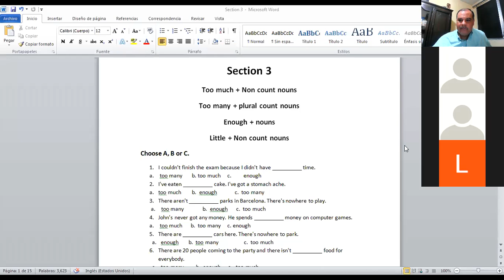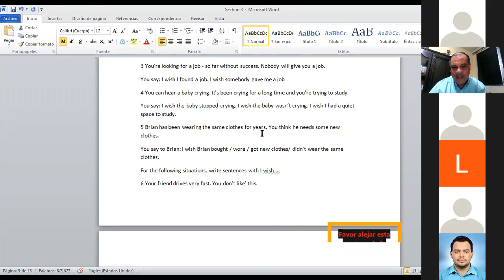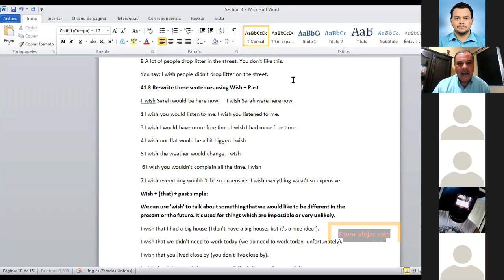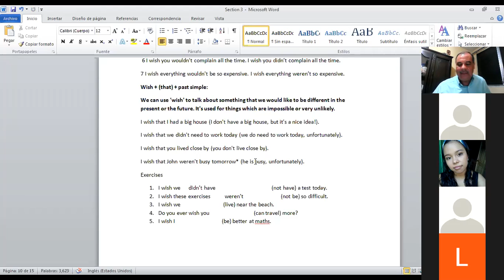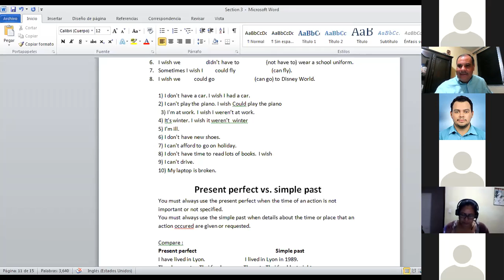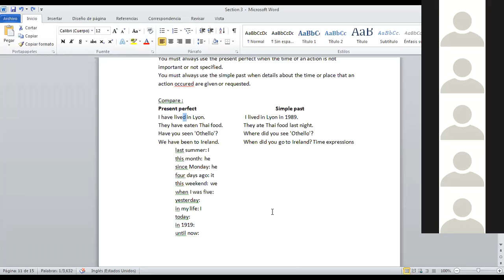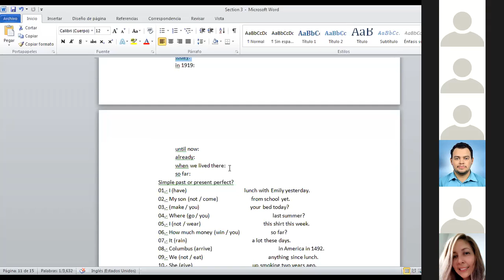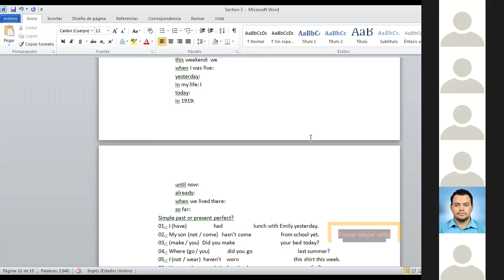Ingles Corporativo-Class 8 Wish+ past day 2